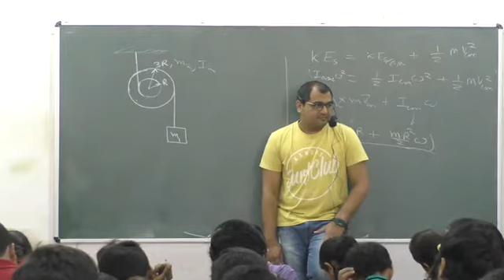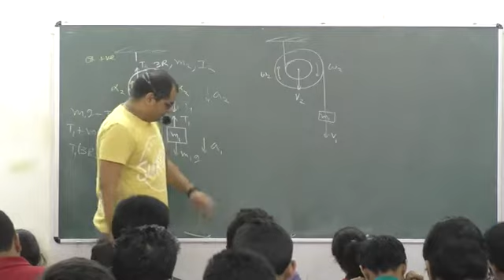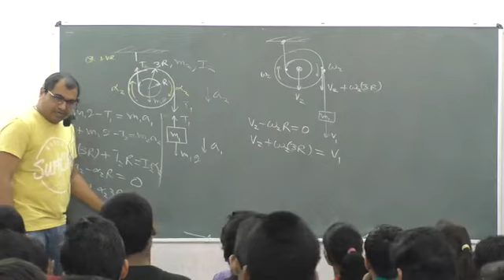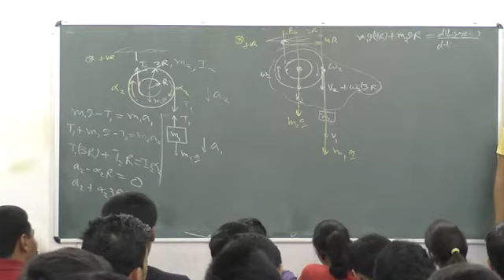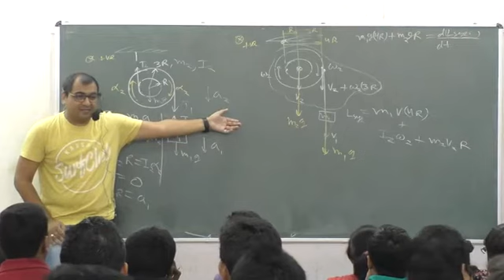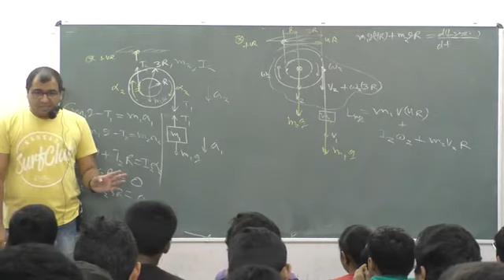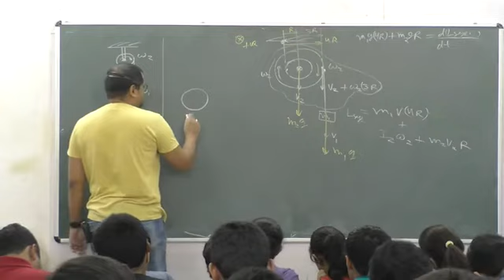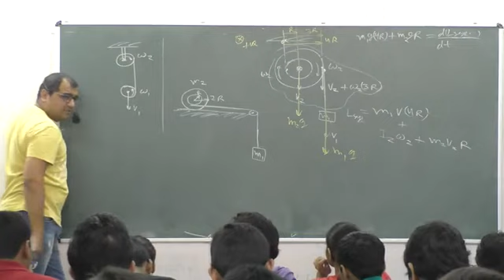Rotation L12 P2 | The AG experience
Welcome to the ultimate guide to RBD , designed specifically for IIT JEE aspirants! In this power-packed video series, acclaimed educator Amit Gupta takes you on a captivating journey through the fascinating world of optics, unraveling its core concepts and problem-solving techniques.

From understanding the behavior of light to exploring various RBD phenomena, this meticulously crafted course leaves no stone unturned. Amit Gupta simplifies complex topics with an emphasis on clarity and depth, ensuring you grasp every essential concept effortlessly. Whether you're a beginner or looking to solidify your understanding, this video series is your key to mastering RBD for IIT JEE.

Prepare to witness Amit Gupta's unmatched teaching prowess as he breaks down complex problems into simple step-by-step solutions. With his proven methodology and insider tips, you'll gain the confidence to tackle any RBD question that comes your way.

Get ready to excel in your IIT JEE preparations with this definitive RBD course!